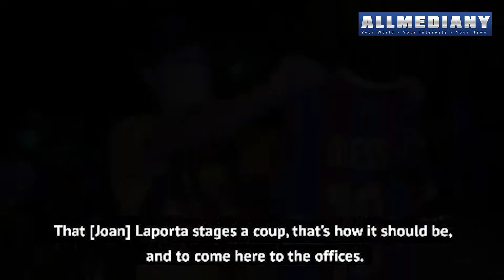Barca fans back Messi, chant ‘Bartomeu, resign!’